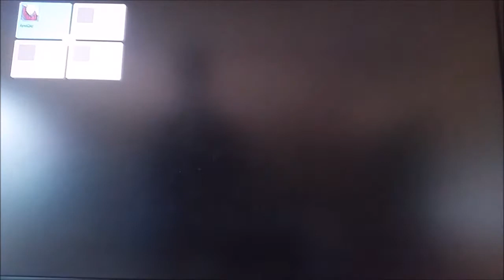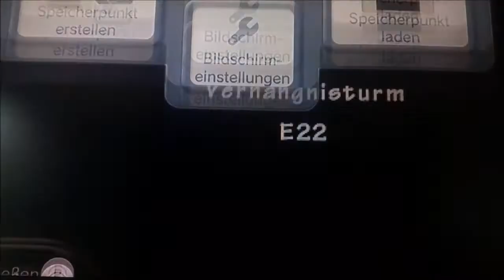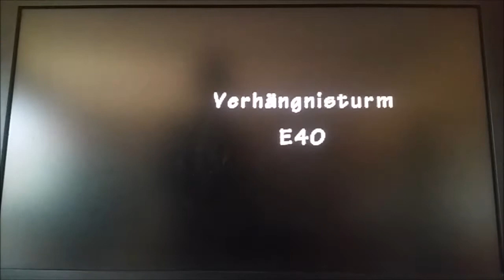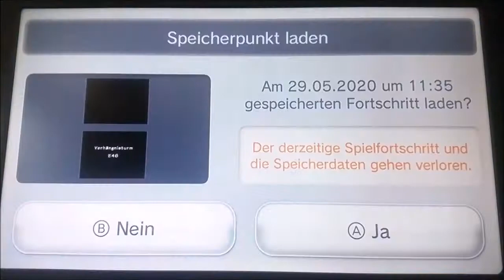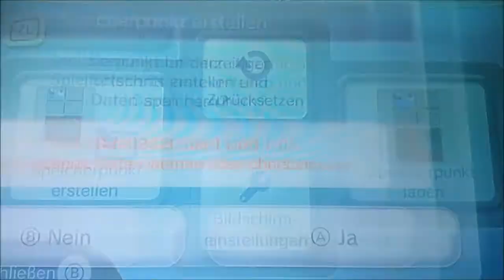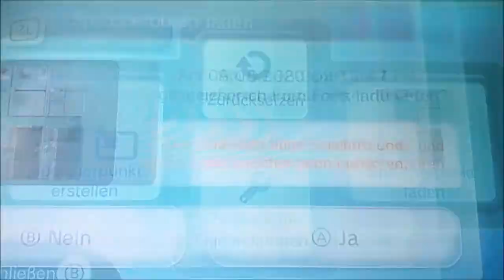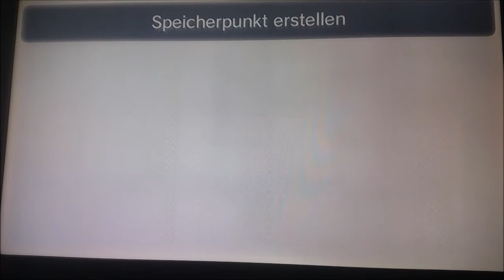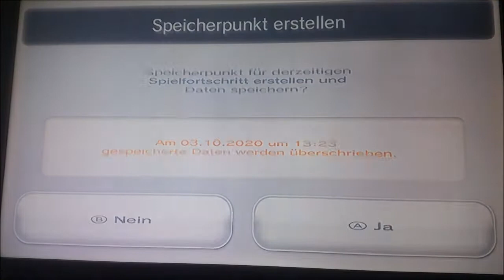Der SCHWERSTE Dungeon aller Zeiten! Verhängnisturm!: Pokemon Mystery Dungeon Erkundungsteam Himmel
ES IST SOWEIT! Ich habe es versprochen! Es ist nicht vergessen! Es hat gedauert, aber nun ist es hier! Der schwerste Dungeon der Pokemon Mystery Dungeon Reihe!